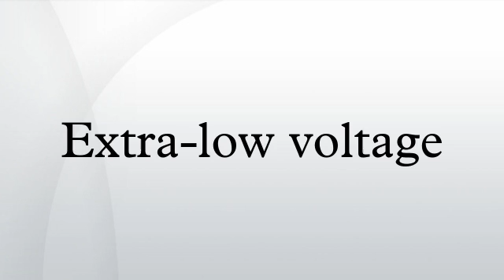Extra-low voltage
Extra-low voltage, in electricity supply, is one of several means to protect against electrical shock. The International Electrotechnical Commission and its member organizations define an ELV circuit as one in which the electrical potential of any conductor against earth is not more than either 25 volts RMS for alternating current, or ripple-free 60 volts for direct current under dry conditions. Lower numbers apply in wet conditions, or when large contact areas are exposed to contact with the human body.
The IEC defines three types of extra-low-voltage systems, which are distinguished by their successively more restrictive safety properties.